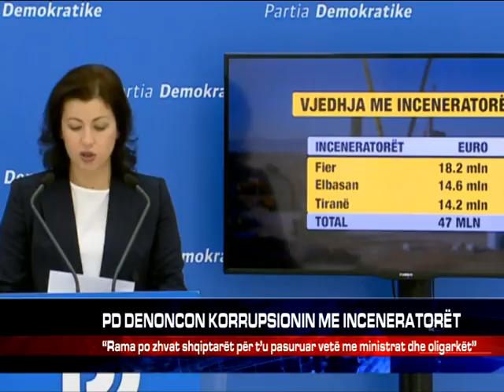PD DENONCON KORRUPSIONIN ME INCENERATORËT